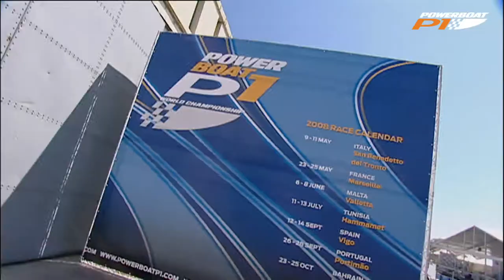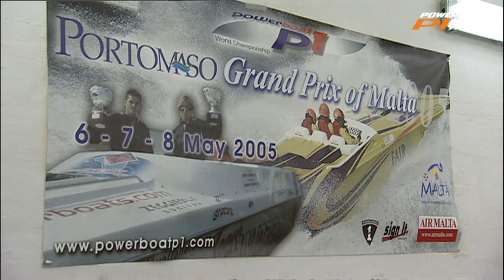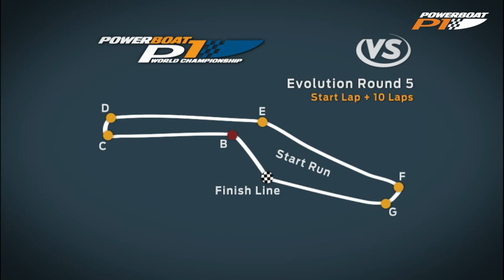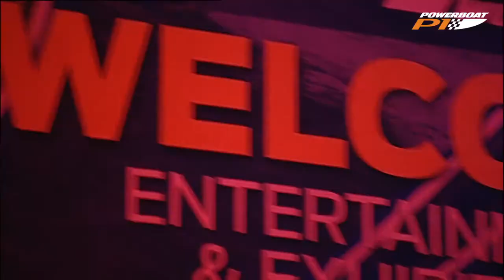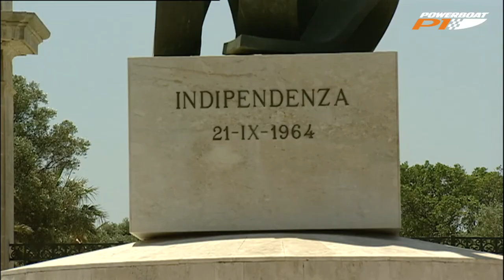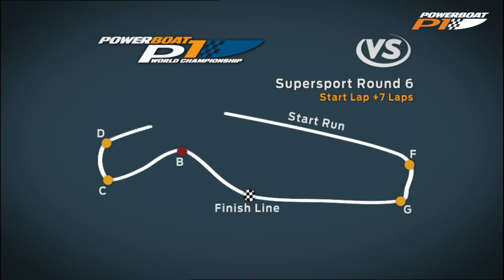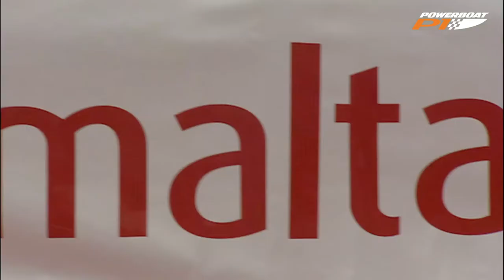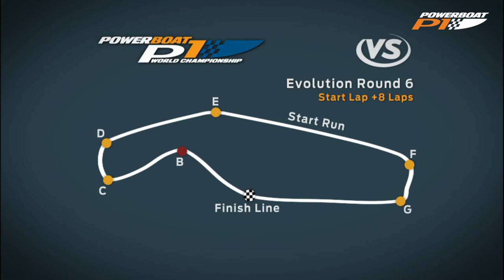P1 World Championship Malta 2008